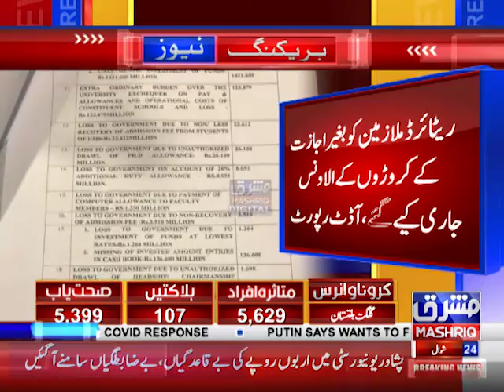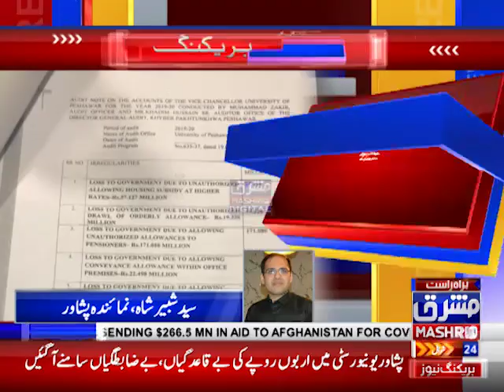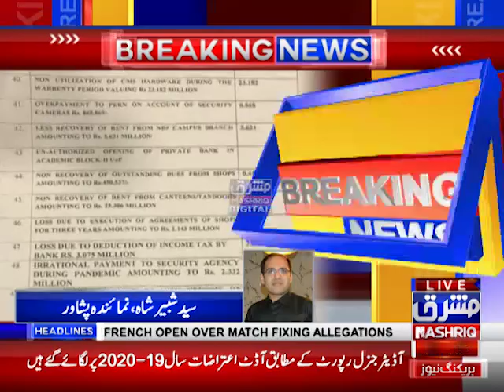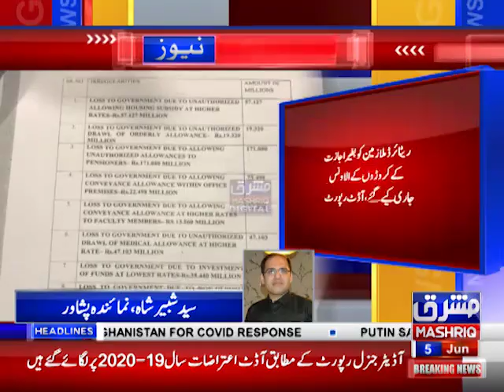پشاور یونیورسٹی میں 5 ارب اور 20 کروڑ سے زائد کی مالی بے قاعدگیاں اور بے ضابطگیاں سامنے اگئیں